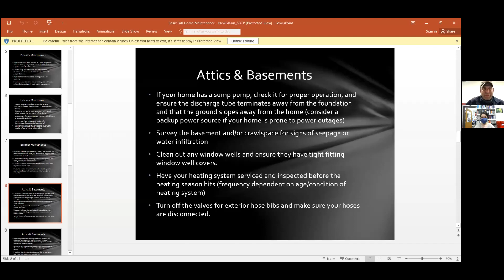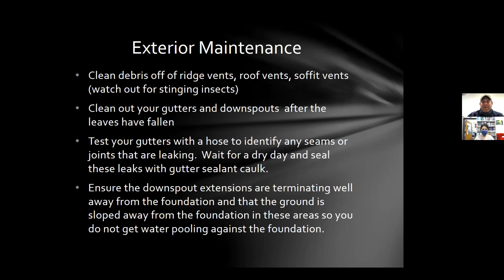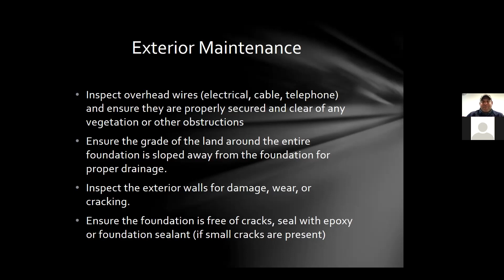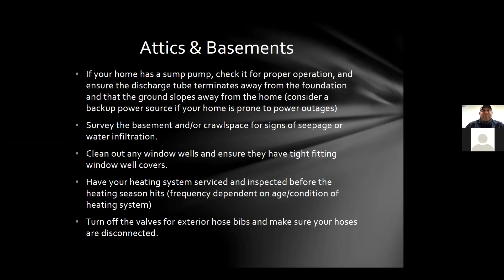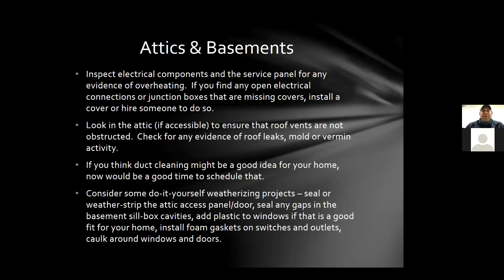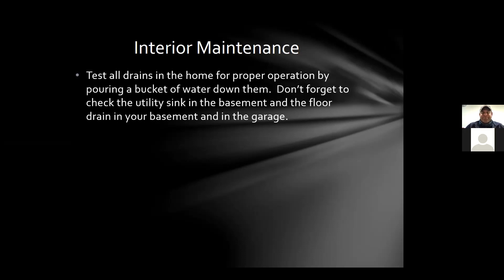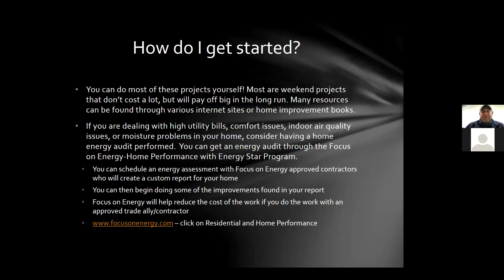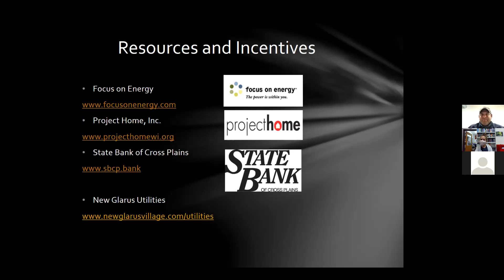Fall Home Maintenance with Project Home (10/6/20)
Our live, virtual session on Fall home maintenance (with New Glarus Public Library).  Project Home veteran, Adam, takes you through how to evaluate your home this time of year (before Winter hits).
Thank you to State Bank of Cross Plains for sponsoring this program!